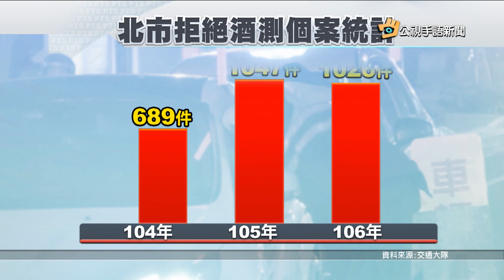20180305 公視手語新聞 寧罰9萬不受檢 北市拒酒測駕駛逐年增